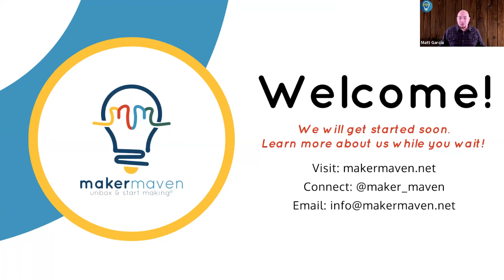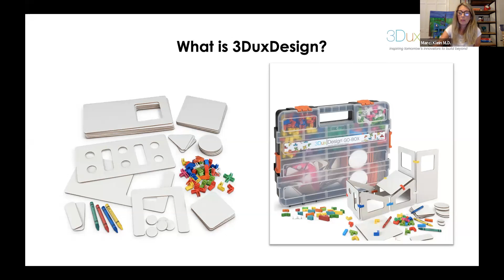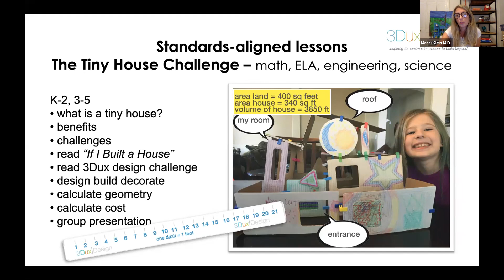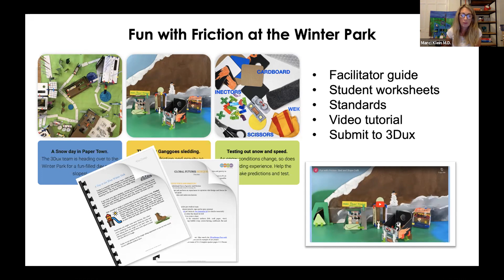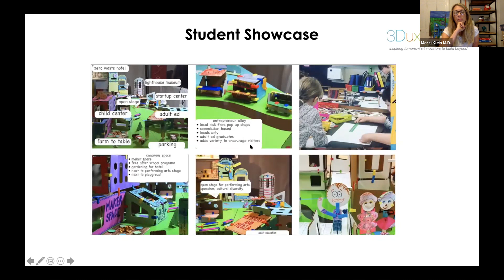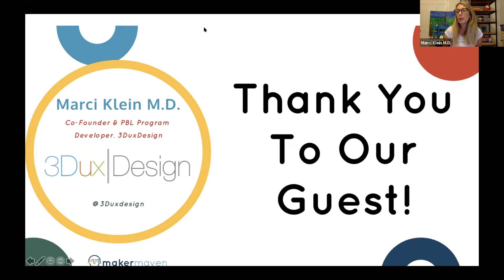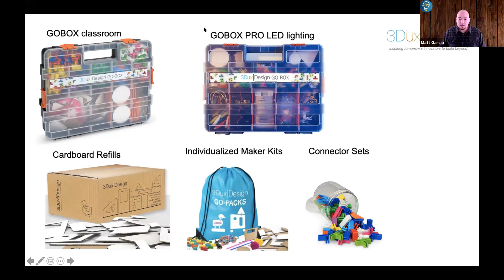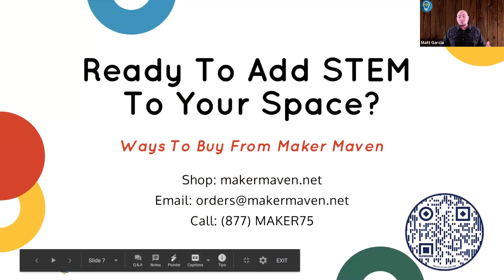Art, Architecture, & Engineering Mashup: With 3DuxDesign Cardboard Creations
Join Maker Maven and Marci Klein M.D., Co-Founder & PBL Program Developer of 3DuxDesign, to learn more about how simple, open-ended low tech materials offer more room for creativity and critical problem solving.

Marci will discuss the wide range of highly engaging design challenges that 3DuxDesign offers and how they allow for more independent, hands-on work at home, making it ideal for remote programs.

You will gain valuable knowledge of the newly designed individualized travel-packs that keep students material separate for safety and come in a backpack for seamless transition from live/remote should the need arise.